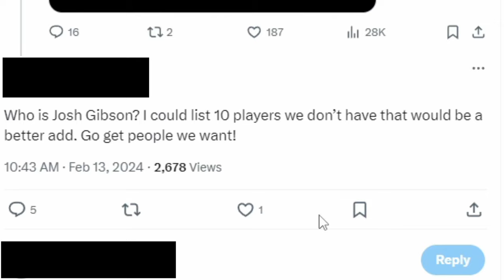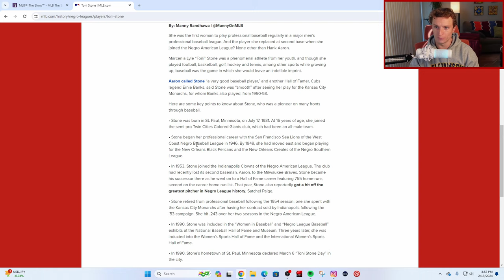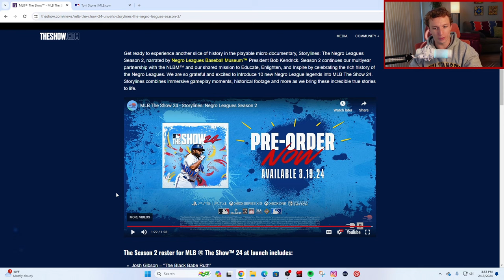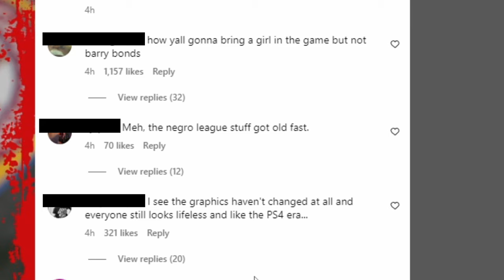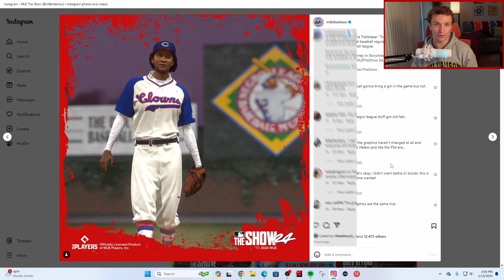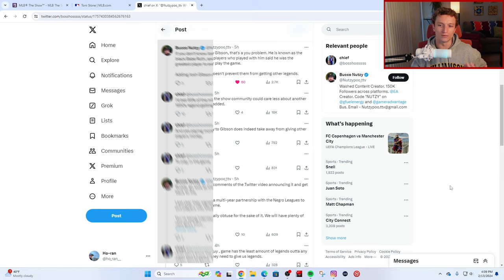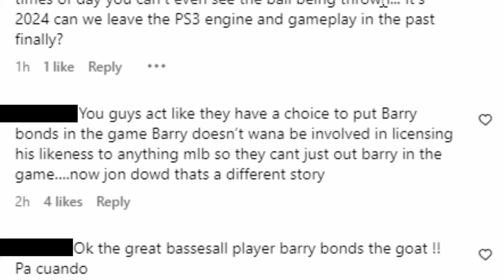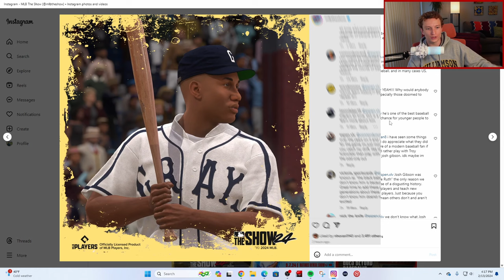Community Upset about First Women in MLB The Show?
Intro 0:00
Social Media 5:59

Let me know what you think of the Negro Leagues Season 2 News so far. MLB The Show and MLB has already posted some great content for Black History Month and some of that highlights new Legends in this year's game.